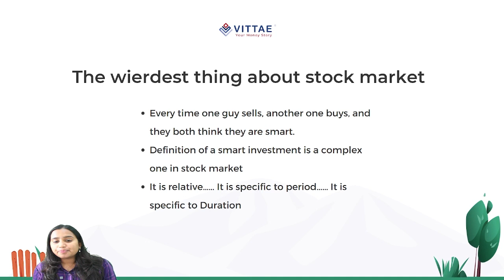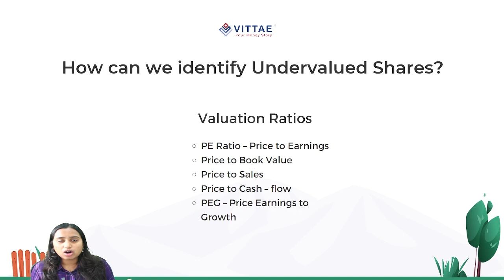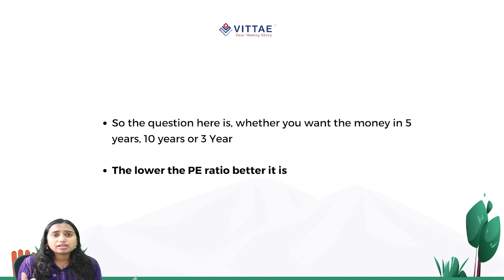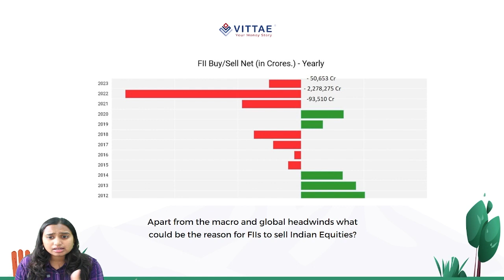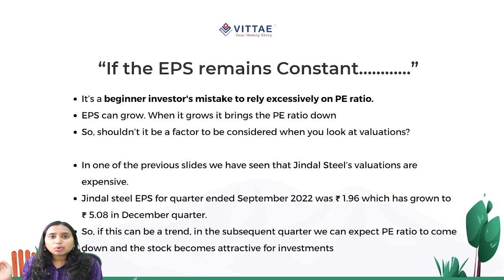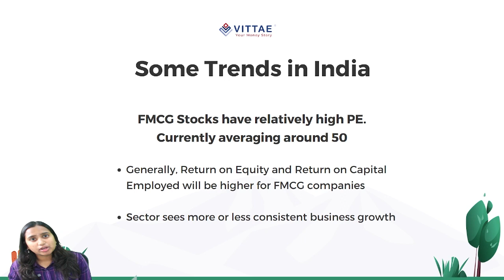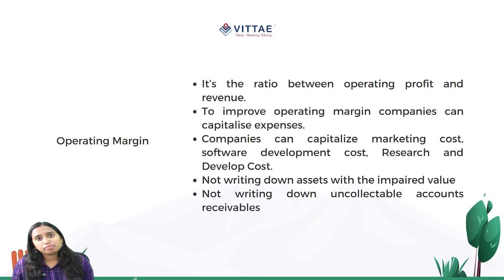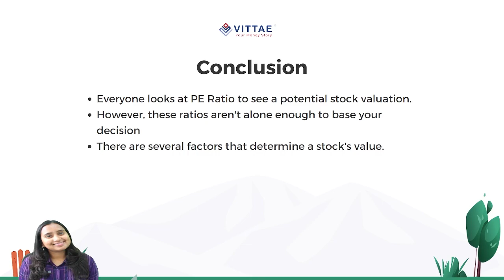How to spot an undervalued stock | Valuation Ratio | Hindi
In this video, we discuss how to find out Valuation Ratios like the Price to Earnings ratio (PE)  and PEG (Price to Earnings Growth) Ratio.

Learn about interesting trends related to PE in India and the market. We’ve curated comprehensive content that’ll give your actionable insights on how to pick an undervalued stock!

We go LIVE on this channel every Saturday at 11 am with exciting topics.

None of the information discussed herein should be considered as a recommendation or solicitation of an investment or investment strategy. Investments in the securities markets are subject to market risks and investors should read all the related documents carefully before investing. Investors are responsible for their investment decisions and are liable to validate all the information used to make the investment decision.

The company does not provide any promise or assurance of a favorable view for a particular industry, sector, or business group.